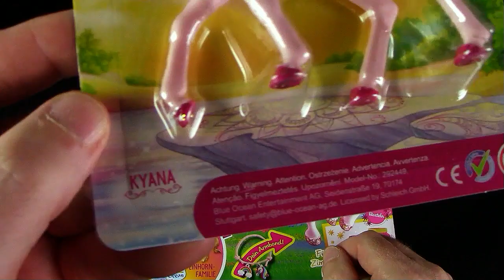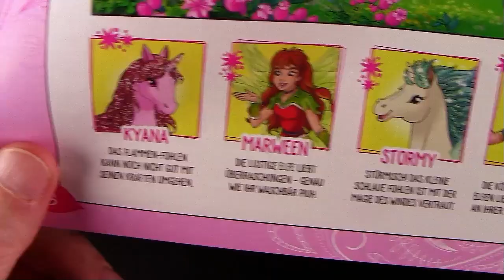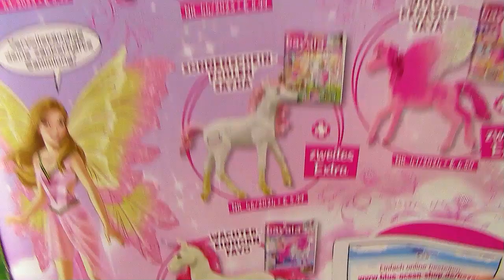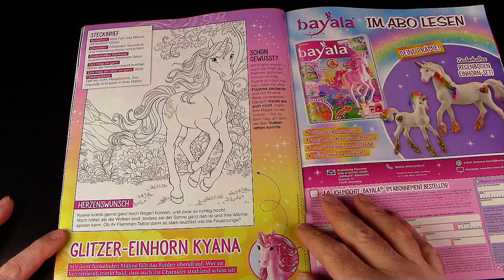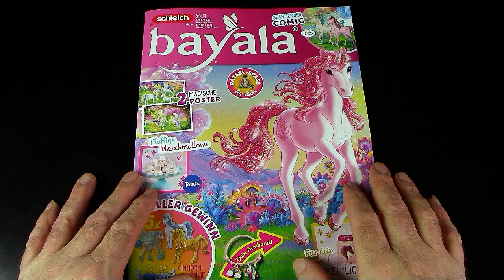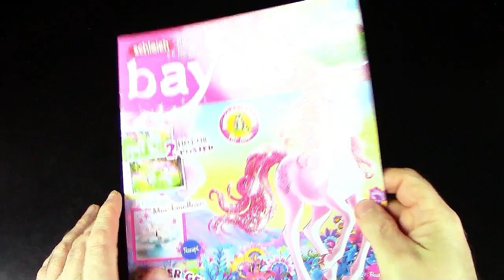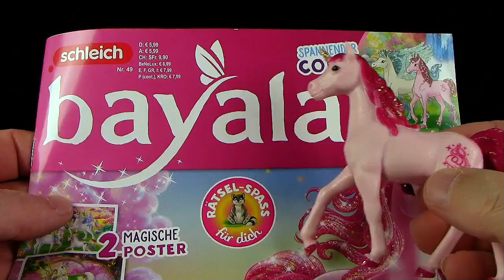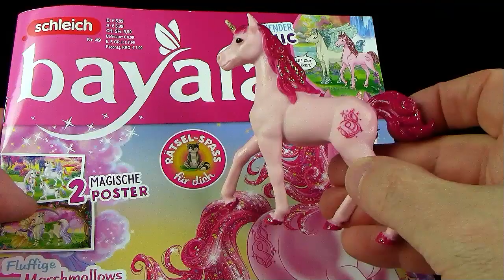Schleich ® Bayala ® Magazin Nr. 49 mit Flammen-Fohlen Kyana - Limited Edition + Einhorn Armband